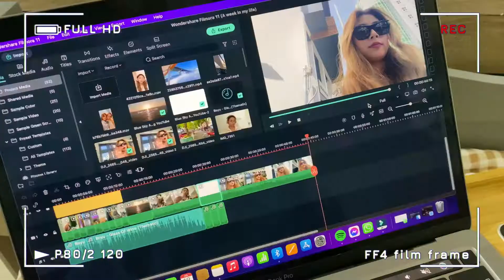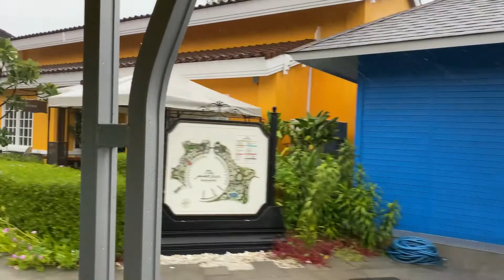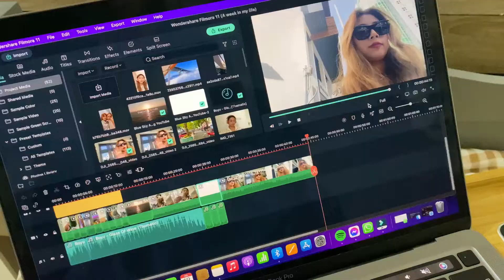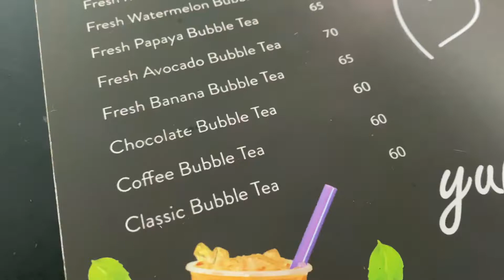A Week In My Life | Maldives Vlog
Here's a little taste of what it's like to live in the Maldives 🌴🏝